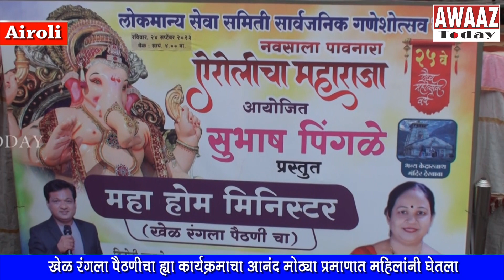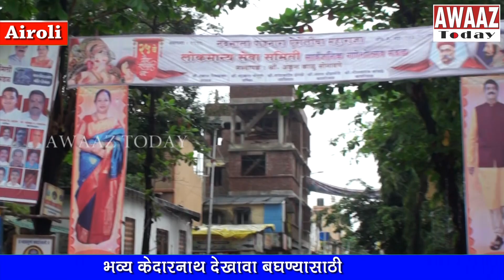नवसाला पावणारा ऐरोलीचा महाराजा-Ankush Sonawane भव्य केदारनाथमंदिर देखावा खेळ रंगला पैठणीचा कार्यक्रम